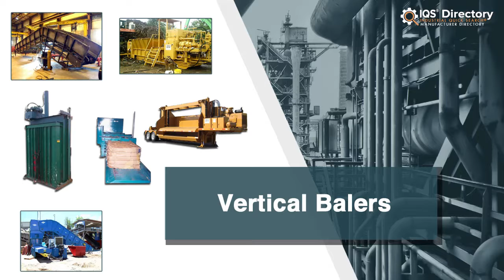Vertical Baler Manufacturers, Suppliers, and Industry Information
Locate suppliers that design, engineer, and manufacture different kinds of vertical balers.